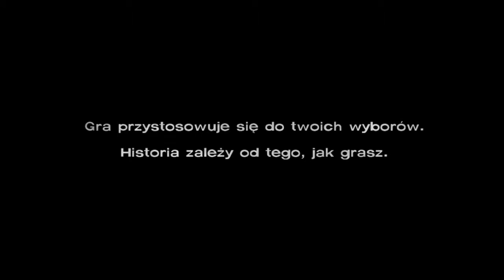DO MIASTA [THE WALKING DEAD S01 E04 #01][NAPISY PL]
Zapraszam do oglądania kolejnego odcinka z serii The Walking Dead. Dzisiaj ekipa Lee dotrze do miasta i spróbuje znaleźć schronienie. Zobaczcie, czy im się udało!